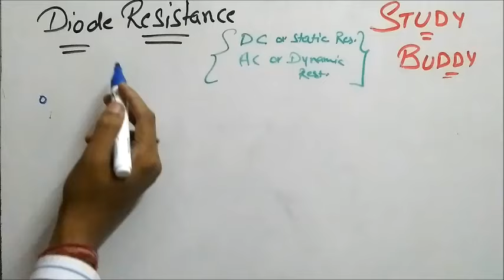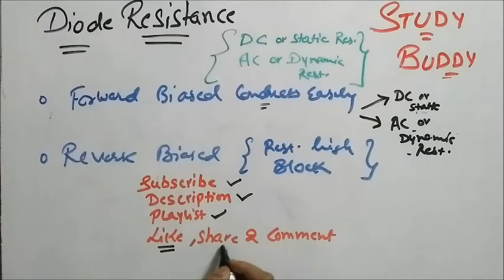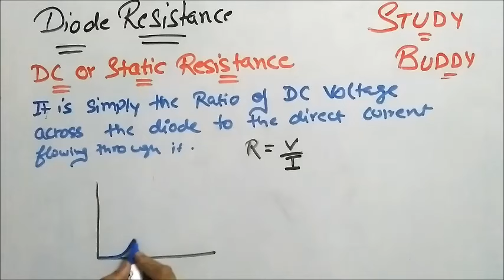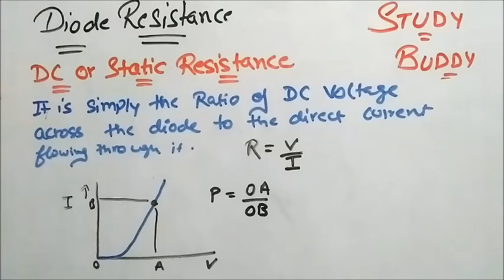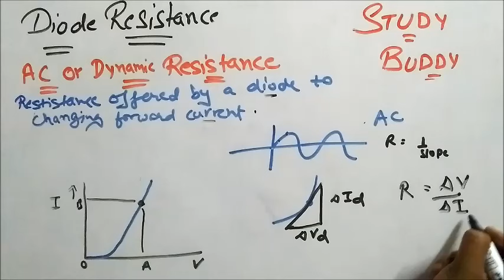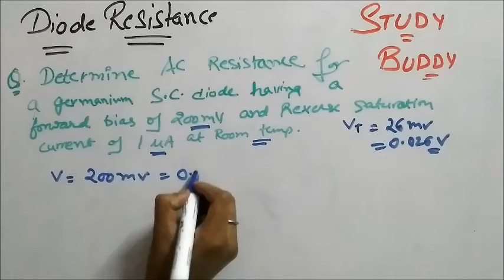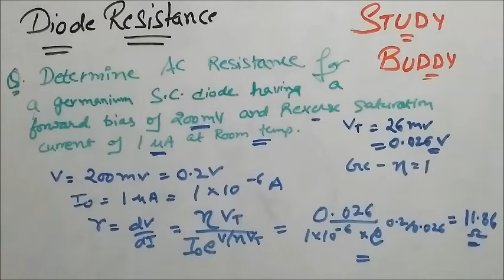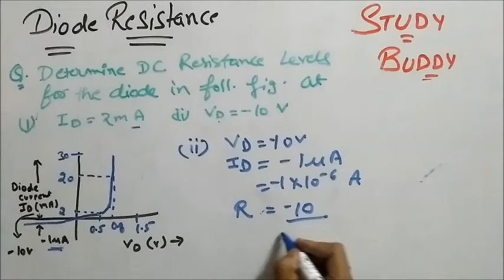Diode resistance - Static and Dynamic Resistance